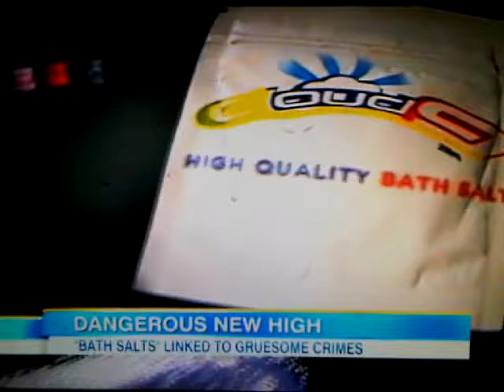Bath Salts PT 3 ( Its everywhere ) Not just for baths anymore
Example of media coverage of Synthetic drugs which have been around for a while now.